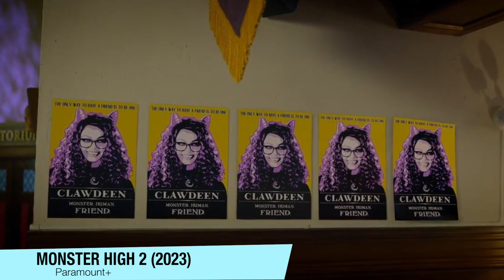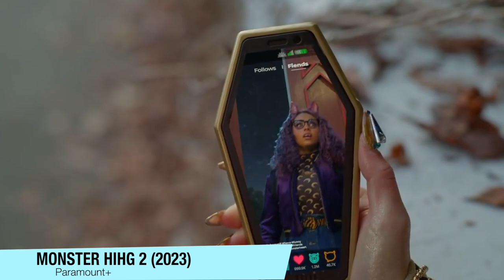Monster High 2: O Filme | UM PÃO COM OVO DIVERTIDO! (Sem e Com spoilers) NETFLIX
Monster High 2: O Filme chegou na Nick e no Paramount+, e aqui está um vídeo sobre esse filme que é TÃO DIVERTIDO QUANTO UM PÃO COM OVO! (Sem e Com spoilers).

Sinopse: O filme segue Clawdeen Wolf (Miia Harris), Draculaura (Naya Damasen) e Frankie Stein (Ceci Balagot) em seu segundo ano em Monster High. O poder das três amigas é posto à prova enquanto elas enfrentam desafios em um novo ano: novos alunos, novos poderes, amizades em evolução e uma ameaça ainda maior que pode não apenas romper a amizade, mas mudar o mundo para sempre. O filme também apresentará a nova personagem Toralei (Salena Qureshi), uma mulher-gato mal-humorada, que retorna após um ano no exterior em Scaris, França.

Sumário:
00:00 - Sem Spoilers
05:25 - Com spoilers